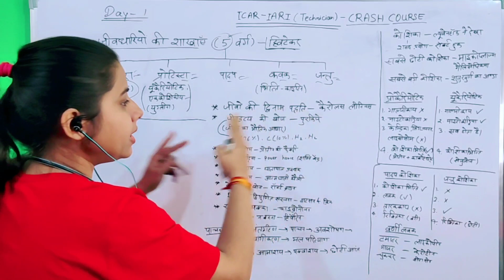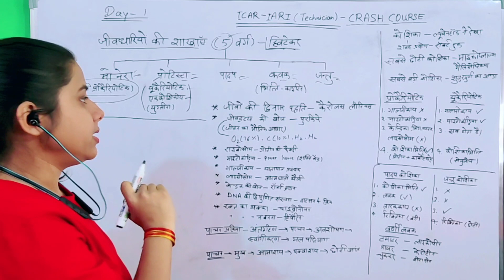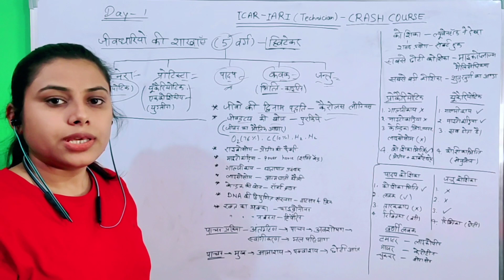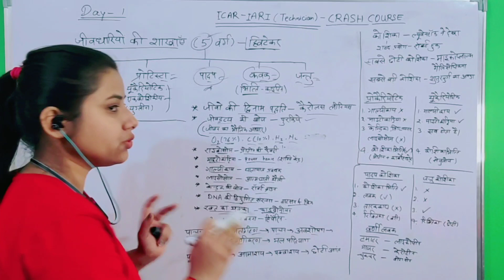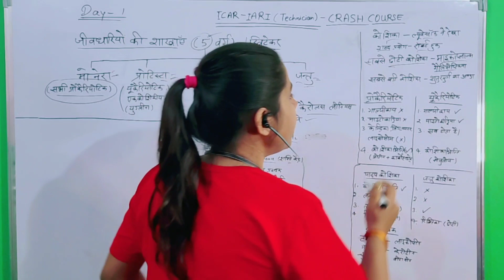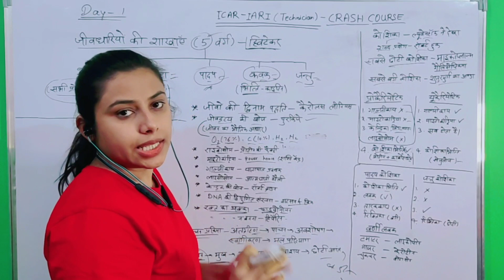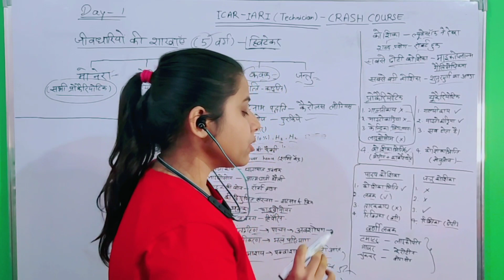Science for ICAR Technician | ICAR CRASH COURSE | Richa Pandey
ICAR TECHNICIAN science class , science class for icar , ICAR IARI complete preparation in short , science for UPSSSC , science for lekhpal , complete science classes for lekhpal , biology important topic , most important question for icar ICAR exam